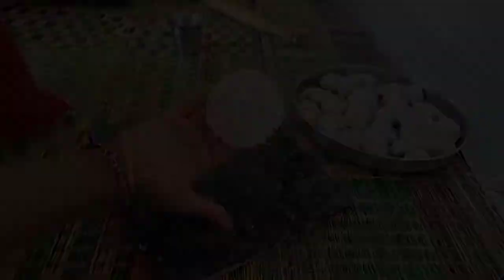How to make Papad l चावल के पापड़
Make this rice papad with easy process without soda.